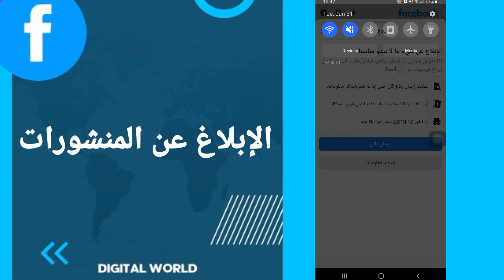كيفية طريقة الإبلاغ عن المنشورات على تطبيق الفيسبوك Facebook